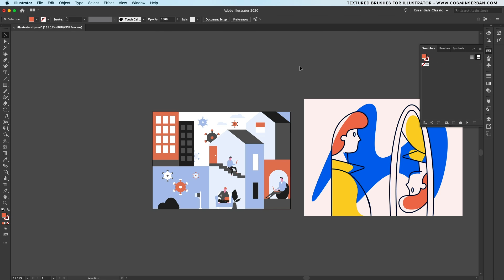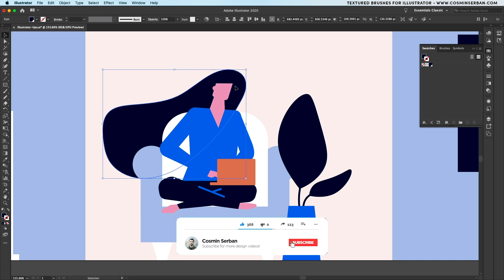3 Adobe Illustrator Tips Every DESIGNER Should Know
Meet designers at your level each month. Share work, swap notes, leave with clear next steps.

and learn how to create flat vector characters from scratch.

GET MY BRUSHES BUNDLE: 23 Grain and Noise Brushes + 16 Vector Textures for Illustrator and Photoshop

Learn these Illustrator tips that will save you a lot of time and get you better-looking vectors! These tricks are for all skill levels, from beginners to advanced designers.

Tip 1 - Sampling colors from images

In the past I would have needed to save the image, then drag it on the canvas, make small adjustments to fit the viewfinder, then take the magic tool in order to select a specific range of elements I want to edit, switch to the eyedropper tool and apply that color.

Well, there’s an easier way to do it, make sure to have the browser opened up next to illustrator and switch to the eyedropper tool, click on the canvas and hold it down while you hover on anything else that’s on the screen.

Tip 2 - Double click on the tool icon for more options

This trick applies to a lot of tools, but for this example, I’ll take the pencil tool and try to create a wavy path, a pretty ugly one for that matter, so if you want to get better-looking ones, double click on the icon in the toolbar and that will present a couple of options.

This is the case for most of the tools in Illustrator, double click and explore the possibilities to create better looking vectors and save time.

Tip 3 - Swap the Stroke with the Fill

I usually start by having an empty fill and only a colored outline. So if I want to apply that color as a fill I have to save the color in the swatches panel, set an empty stroke and apply it to the fill in order to create the final vector.

But instead of doing all of that manually you can just draw it with the pencil tool and hit Shift X and Illustrator will do all of that work for you, speeding up your creative process.

Quick navigation:

0:00 First tip in Illustrator
0:42 Second tip
1:05 Final tip (useful shortcut)